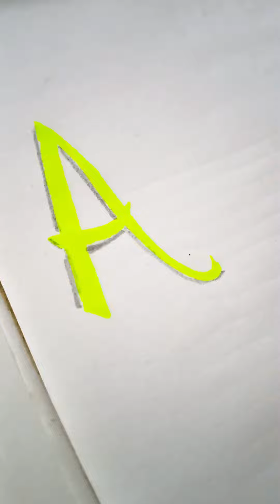Page 3 (100 pages drawing practice)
Hey
Everyone, this is part of my 100 pages drawing practice series.
we all enjoy drawing & painting
but when we face other challenges in life regarding study, career, marriage life,most of us forget all about our most favourite hobby,the same we are doing with our kids.

that's why we all are facing too much stress & sometimes severe problems like depression or anxiety at a very early age.

Here I am trying a small step to fill some creativity & fun in our life.
It will happen with all your support and good wishes 🙏🏻

I also need your suggestions

keep supporting
thankyou 🌺

AMMPRYT ART